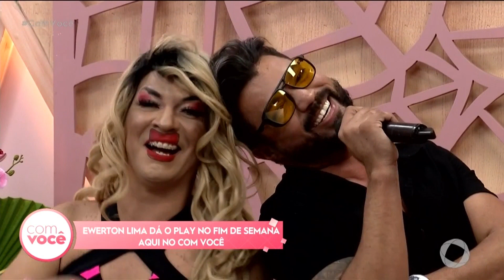Ewerton Lima anima programa com sucessos! - Com Você